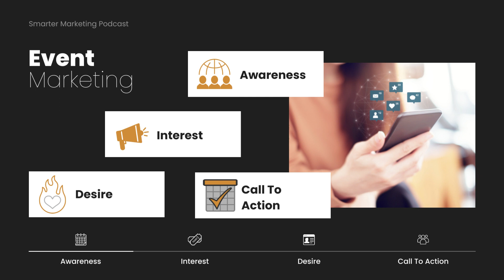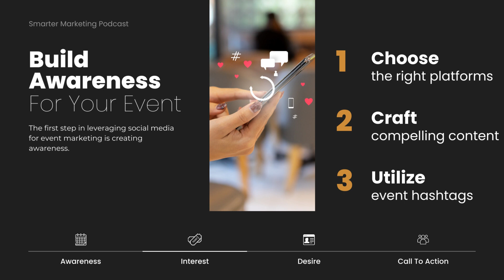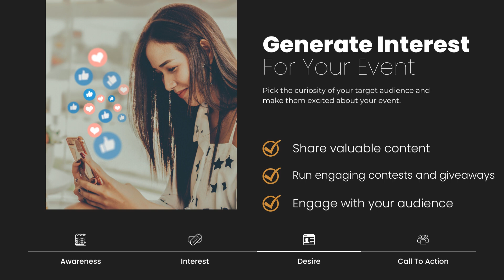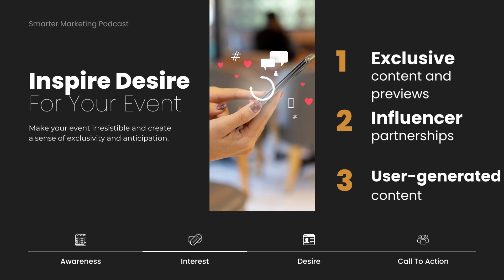Event Marketing - Social Media Marketing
In this video, we dive into the exciting world of event marketing and explore the power of social media marketing in promoting and creating buzz for your upcoming events. Whether you're planning a conference, trade show, festival, or any other type of event, leveraging social media platforms can be a game-changer.

In this informative video, we share valuable insights, strategies, and tips on how to effectively utilize social media marketing to maximize your event's reach, engagement, and attendance. From creating compelling content to targeting the right audience, we cover everything you need to know to make your event a resounding success.